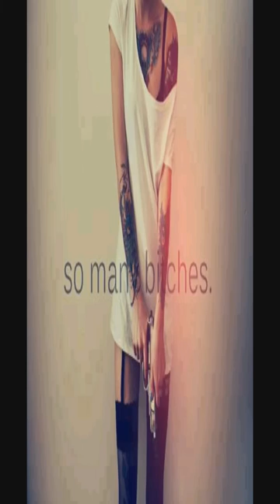Dino Dizdarevic & Marko- Sve su zene oko mene (Only Balkan)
remix - Marko :)